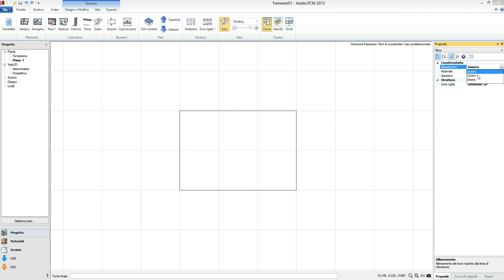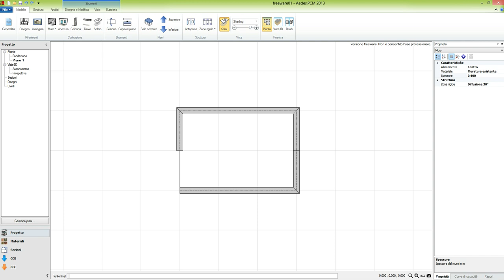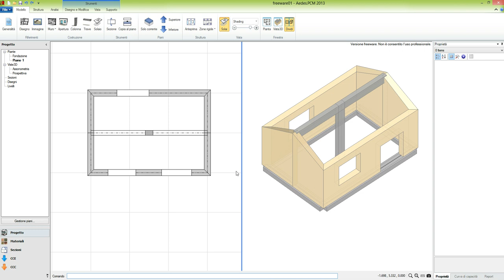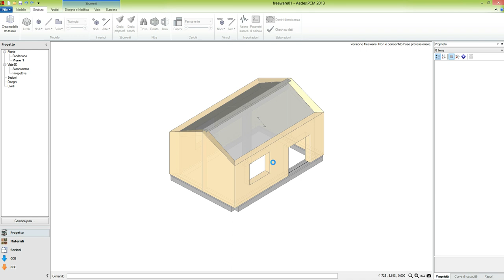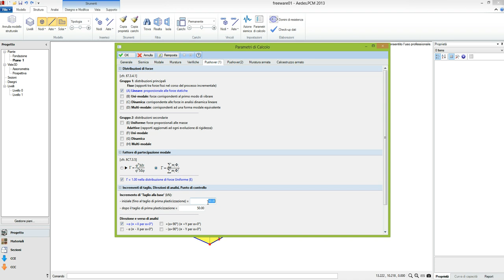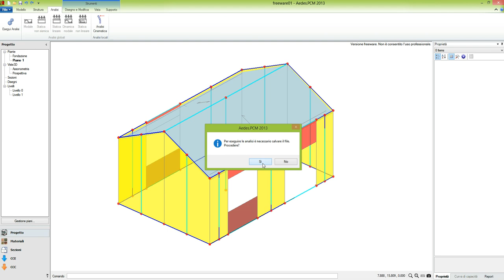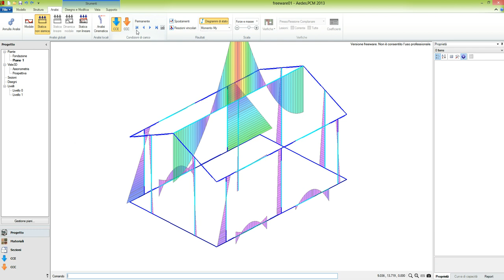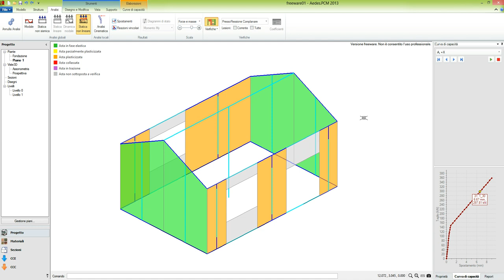Guida a PCM freeware (1/2)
Guida a PCM freeware: esempio 1